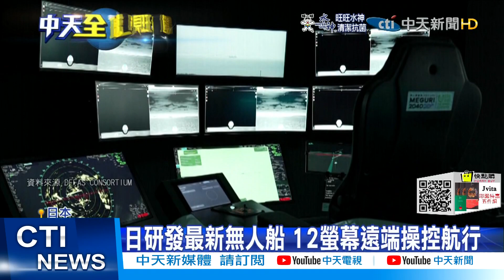【每日必看】疫情翻轉"海運蓬勃" 日本2022試行無人船@中天新聞CtiNews 20211229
最近這兩年，因為新冠疫情影響，許多人改用線上購物，導致海運需求量大增，但因為人手不足、以及貨櫃量短缺，導致全球供應鏈爆發危機，以及通膨節節高升。日本在這個狀況下，加緊研發海上全自動駕駛的無人駕駛船，明年將在東京灣和伊勢灣之間試航，希望能在2025年正式啟用。

歌名: Sunspots
作者: Jeremy Blake
類型: Dance & Electronic
氣氛: Happy Music